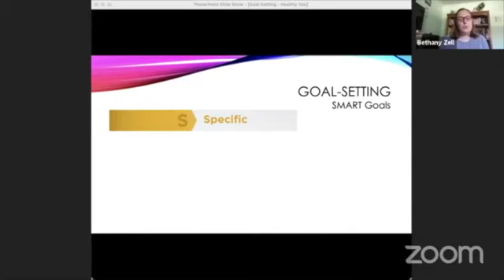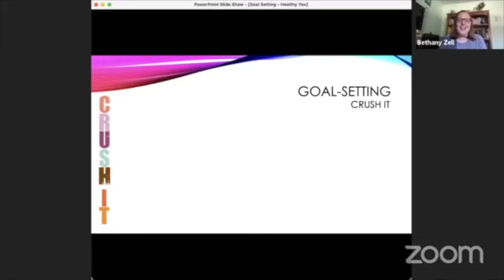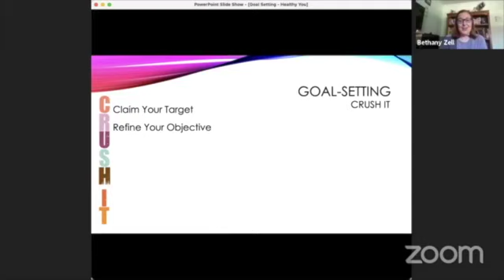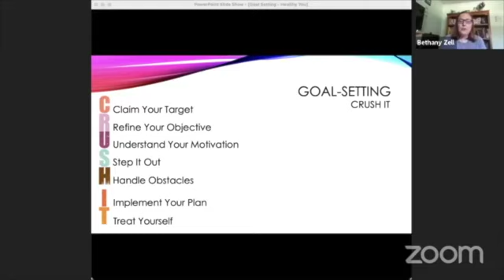Wellness Wednesday LIVE - 12/23/20: "Rocking Your New Year's Resolutions